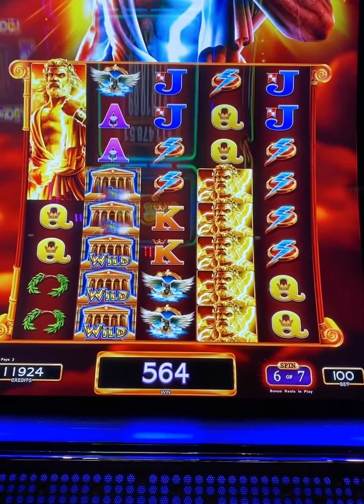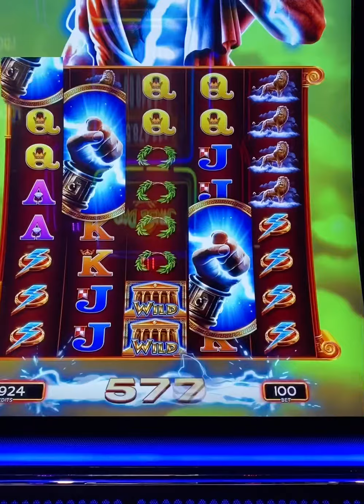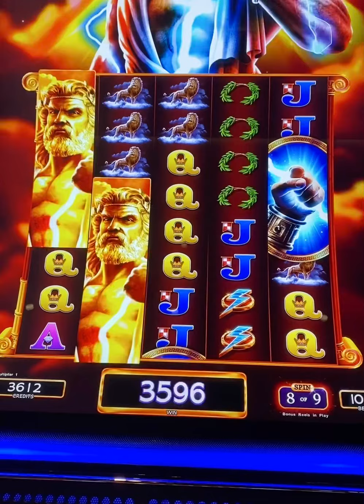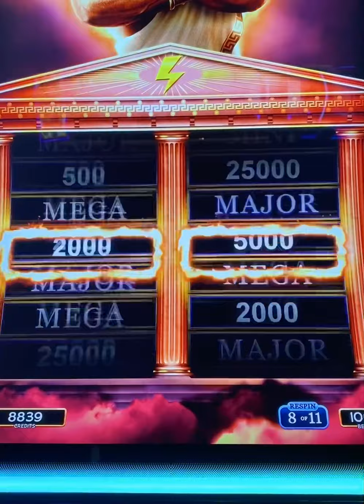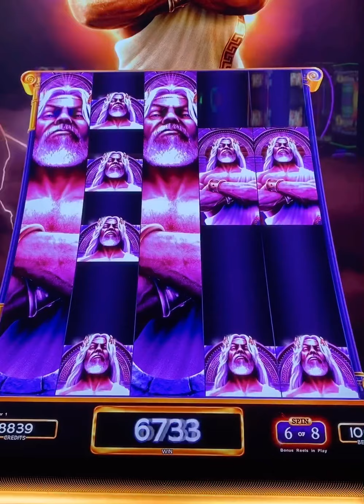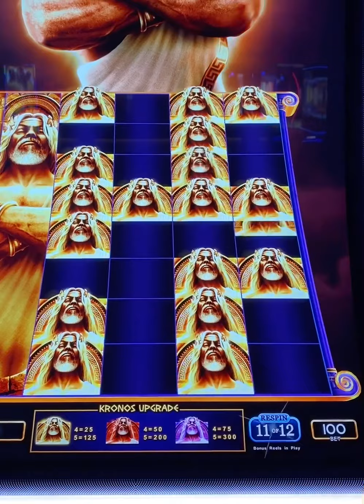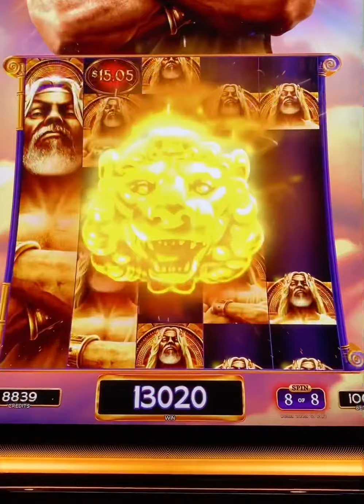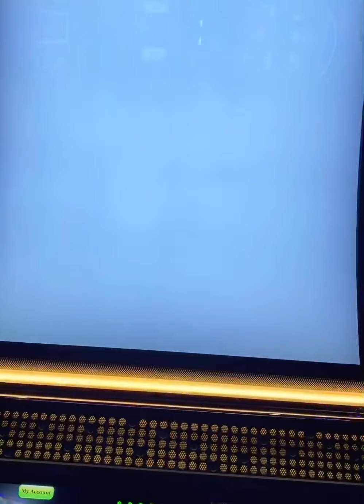KRONOS LIGHTNING SPIN | 5 TIMES THE JACKPOT POWER UPS SHOW UP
Game and Amusement